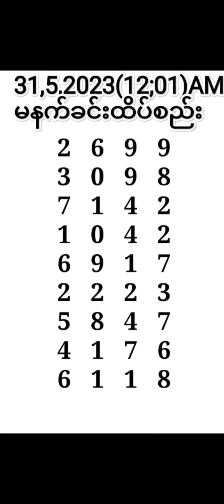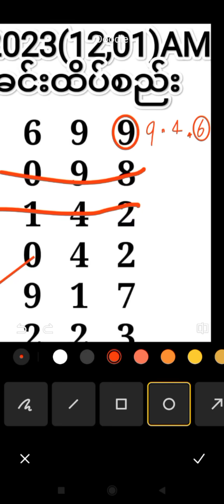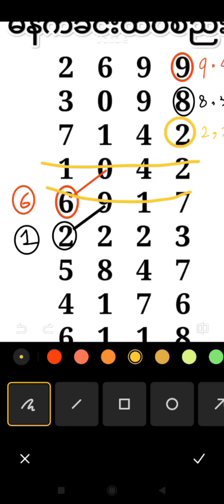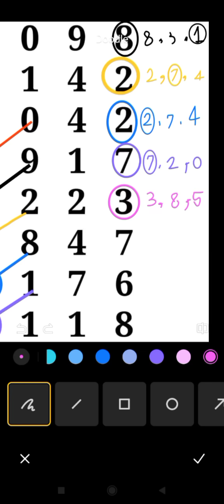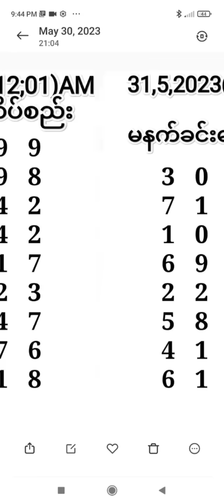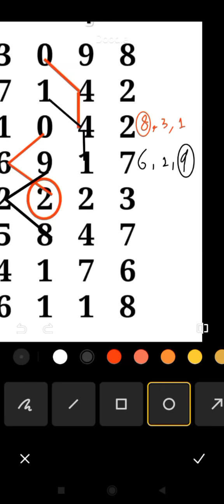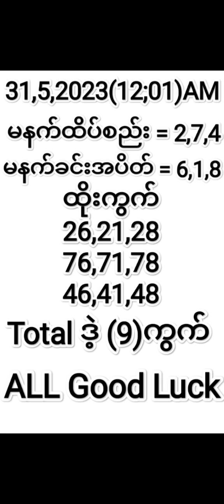31,5,2023(12;01)AM အတွက် 2D ဒဲ့ (6) ကွက်